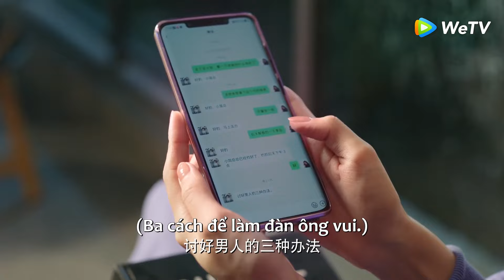Clip Tập 12 Mạc Nhiễm tìm đồ gợi cảm bị Tẫn Viêm nhìn thấy! | Mộ Sắc Tâm Tích | WeTV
👉Tham gia hội viên, xem trọn bộ [Tôi Sống Ở Nơi Khác]

Vì muốn thành lập thương hiệu thời trang Vũ Nghê, người thừa kế tập đoàn Giản Thị - Giản Mạc Nhiễm, cố ý tiếp cận nam người mẫu Hoắc Tẫn Viêm để anh ta làm bạn trai của mình. Cô cho rằng với thân phận người mẫu kém nổi, Hoắc Tẫn Viêm sẽ dễ dàng bị kiểm soát. Tuy nhiên, mọi chuyện lại đi ngược lại hoàn toàn so với dự tính của cô. Hoắc Tẫn Viêm thực chất còn có một thân phận khác, chủ tịch của Vandi. Hoắc Tẫn Viêm đã thầm thương trộm nhớ Giản Mạc Nhiễm từ khi còn đi học. Lần trở về này, anh quyết tâm tiếp cận cô, lợi dụng thân phận người mẫu để sống gần nhà với Giản Mạc Nhiễm. Bề ngoài, Hoắc Tẫn Viêm gây khó dễ cho cô, nhưng sau lưng lại luôn hỗ trợ cô giải quyết mọi vấn đề trong công việc. Giản Dịch Thành - anh họ không cùng huyết thống với Giản Mạc Nhiễm - cũng dành cho cô một tình cảm đặc biệt. Sự xuất hiện của Hoắc Tẫn Viêm khiến Giản Dịch Thành phải dùng mọi thủ đoạn để giành lấy Giản Mạc Nhiễm.